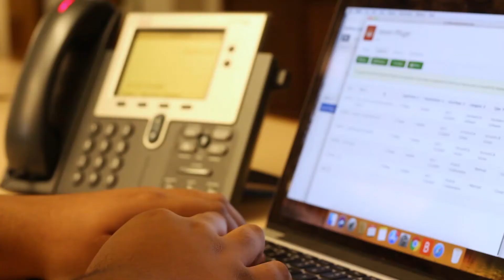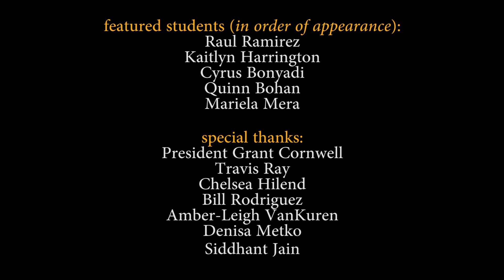Rollins Student Employment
On the Rollins campus, learning takes place both inside and outside of the classrooms. To see available positions and apply, log onto Handshake or contact the Center for Career and Life Planning.

Video shot & edited by Jaysa Ramirez, '21.